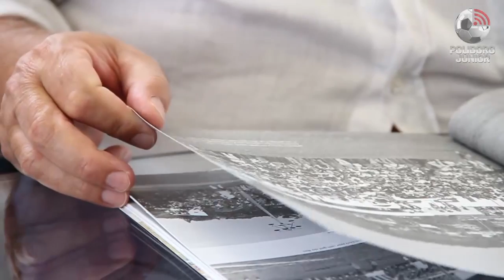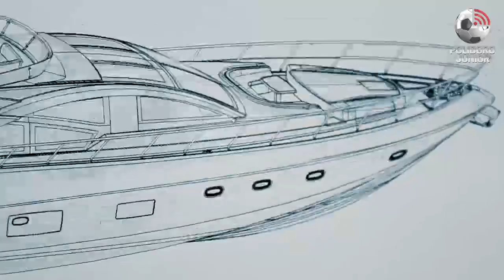Polí Entrevista: Márcio Schaefer - 10/02/2017